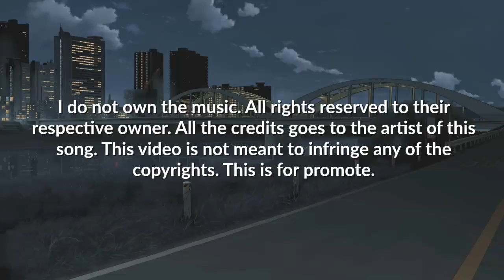How Would BLACKPINK Sing K.A.R.D - Don`t Recall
¡Don`t Recall, la nueva canción de K.A.R.D, me ha encantado totalmente! La he escuchado durante todo el día. Esta es mi opinión de como BLACKPINK lo cantaría.